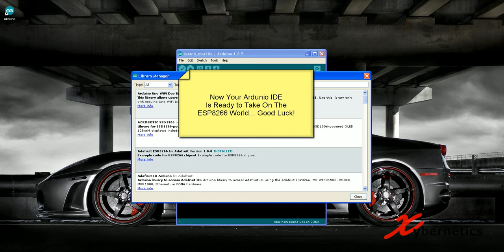Ardunio IDE - Complete Ardunio IDE Setup For ESP8266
A quick tutorial on how to setup Ardunio IDE to compile and upload programs to ESP8266 chip set.